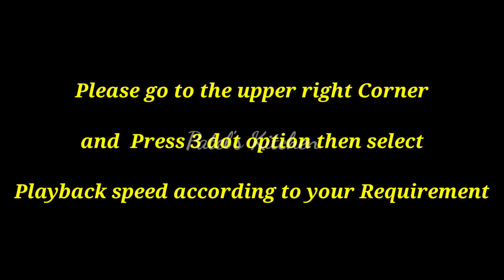Magaj Recipe in Hindi Urdu by Patel's Kitchen || Traditional Gujarati Sweet Dish || Eid Special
Hi Friends, I shared easy & simple recipe for Magaj. Traditional Gujarati Sweet Dish. Must try in this Eid.

Magaj kese banaye, Magaj Recipe in Hindi,Magaj Recipe in Urdu, How to make Magaj, Gujarati Magaj Recipe, Magaj kevibrite banavvo, Magaj ni Recipe, Magaj Recipe.

Hi Friends Welcome to Patel's Kitchen YouTube Channel. My Name is Mubina Patel. I am a Homechef/Homrbaker. I share Daily Recipes for Cooking and Baking on My Channel.
I also like to Share Food vlogs & Travel vlogs, Kitchen Tips, Kitchen Organizer, Kitchen Routine videos, Kitchen appliances, Unboxing and Product Reviews on my Channel.

Cooking is my Passion. Baking is my Profession. I take orders for Cakes and much More. (My Kitchen Based in Mumbai).

I hope you enjoyed my Video. If you enjoyed please like it and Share with your Family and Friends.

I Share Family Recipes, Traditional Recipes, Baking Recipes which I learnt Professionally, Suggested Recipes & Recipes that Easy and Simple.

Contents on this Channel (Recipes, Videos, Keywords, Images) Copyrighted to Patel's Kitchen.

Regards,
Mrs. Mubina Patel😊